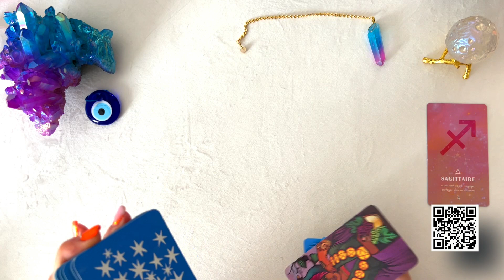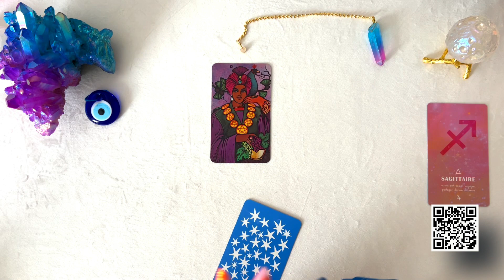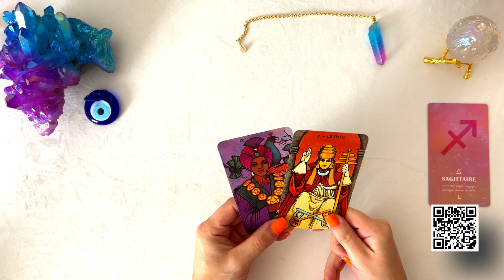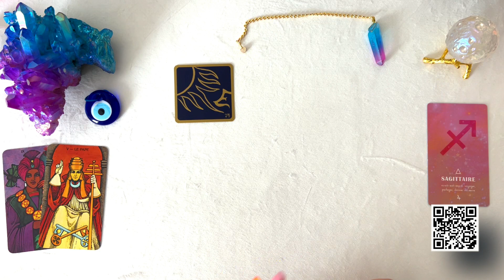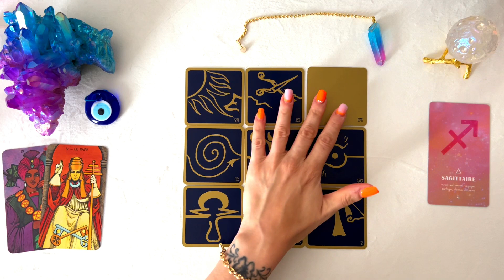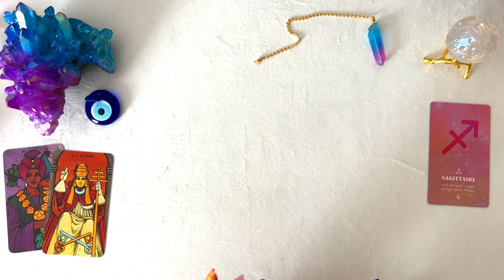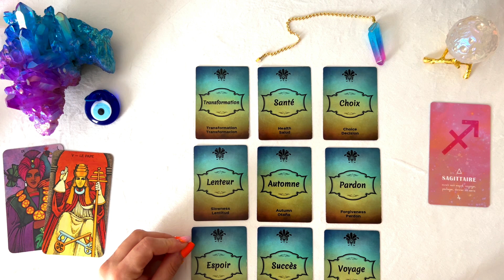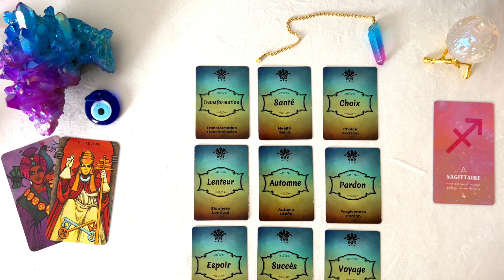SAGITTAIRE I 7 au 13 AOUT ♾️ Vous récoltez les fruits du travail mené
📌TITRE : SAGITTAIRE I 7 au 13 AOUT ♾️ Vous récoltez les fruits du travail mené

Hello Hello 🍀